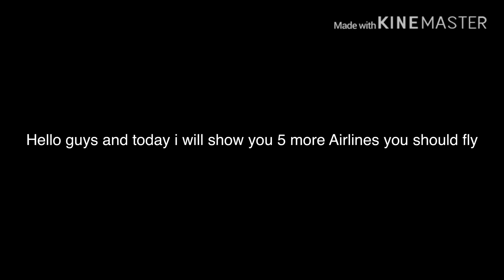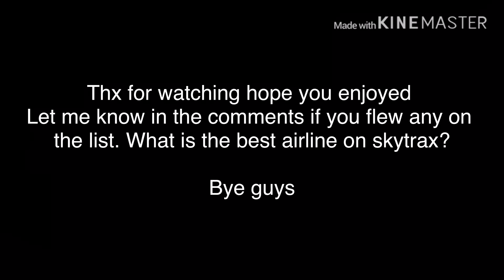5 more best airlines